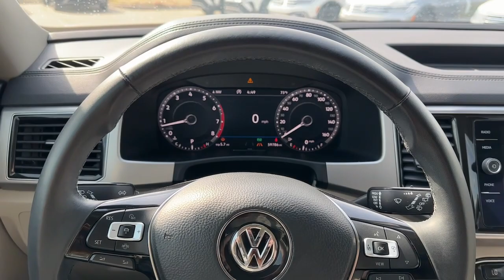2019 Volkswagen Atlas Des Moines, Johnston, West Des Moines, Clive, Waukee, IA KC540037V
PURE WHITE Used 2019 Volkswagen Atlas 3.6L V6 SEL R-Line 4MOTION available in Des Moines, Iowa at
2019 Volkswagen Atlas 3.6L V6 SEL R-Line 4MOTION - Stock#: KC540037V

$600 below J.D. Power Retail! CARFAX 1-Owner. Heated Seats Sunroof NAV 3rd Row Seat Power Liftgate All Wheel Drive Quad Seats Panoramic Roof Tow Hitch 2ND-ROW DUAL CAPTAINS CHAIRS Alloy Wheels. CLICK ME! KEY FEATURES INCLUDE: Third Row Seat Navigation Sunroof Panoramic Roof All Wheel Drive Power Liftgate Rear Air Heated Driver Seat Back-Up Camera Satellite Radio iPod/MP3 Input CD Player Onboard Communications System Trailer Hitch Aluminum Wheels. Rear Spoiler MP3 Player Privacy Glass Remote Trunk Release Keyless Entry. OPTION PACKAGES: 2ND-ROW DUAL CAPTAINS CHAIRS Two bucket seats w/fold-down armrests in place of standard 2nd row bench seat FRAMELESS SELF-DIMMING REARVIEW MIRROR compass and HomeLink garage door opener. Volkswagen 3.6L V6 SEL R-Line with PURE WHITE exterior and SHETLAND V-TEX LEATHERETTE interior features a V6 Cylinder Engine with 276 HP at 6200 RPM*. EXPERTS REPORT: Edmunds.com explains Its got three rows of seating and one of the highest cargo capacities youll find.. EXCELLENT VALUE: This Atlas is priced $600 below J.D. Power Retail. WHY BUY FROM US: Lithia is one of Americas largest automotive retailers. We are focused on providing customers with an honest and simpler buying and service experience. We are giving customers straightforward information so that they can make confident decisions. We believe that our local communities are our lifeblood. In addition to the employment opportunities we provide in each of our neighborhoods we also provide contributions to charitable organizations that serve our families friends and customers. Plus tax title license and $180 dealer documentary service fee. Price contains all applicable dealer offers and non-limited factory offers. You may qualify for additional offers; see dealer for details.